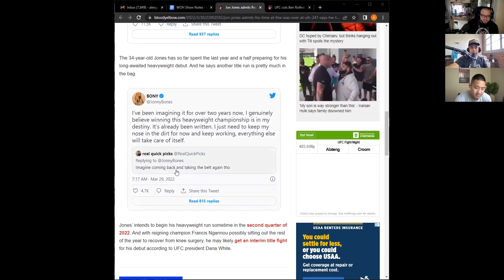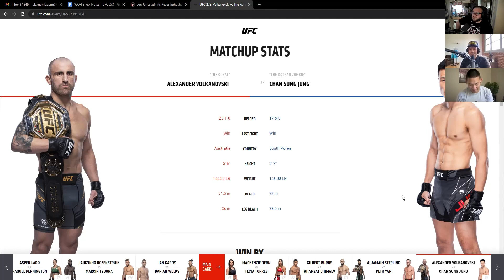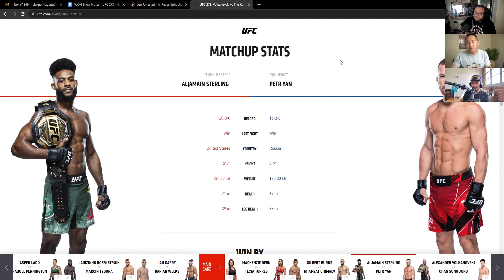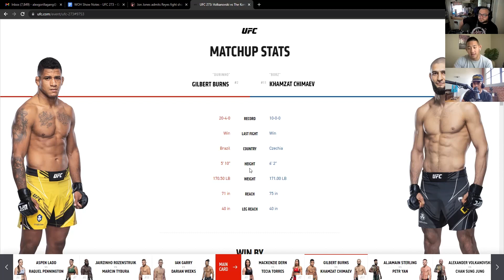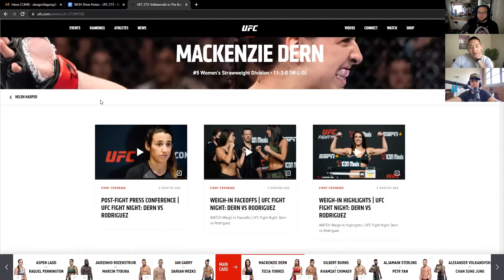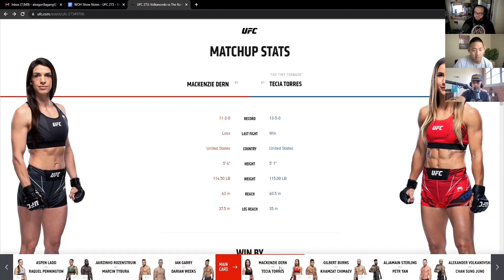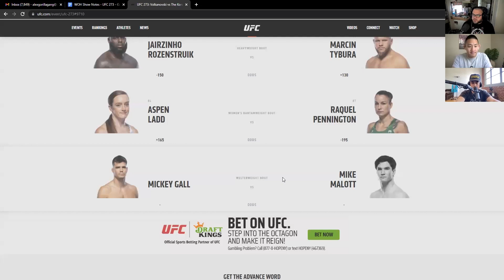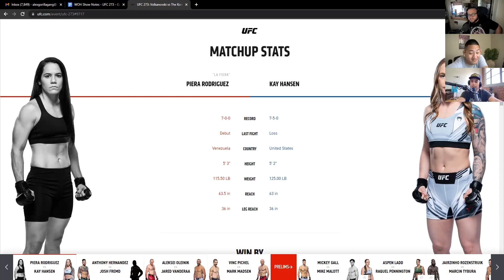Yan Finishes Aljo LEGALLY this time? Khamzat Walks Through Burns? - Ep 85 - We Out Here MMA Show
New episodes every fight week!